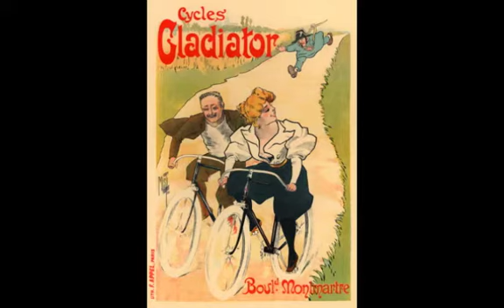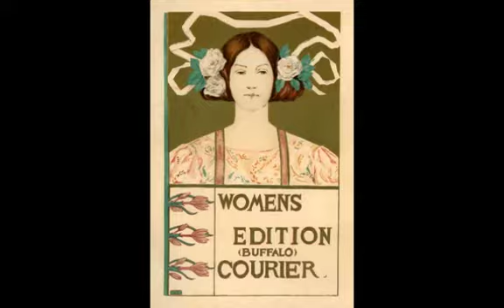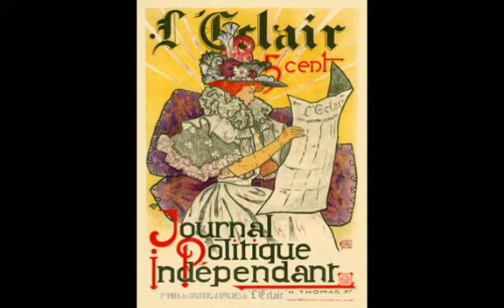Posters of France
These are posters from the French Third Republic era
from 1870 until 1914, also known as the Belle Epoque